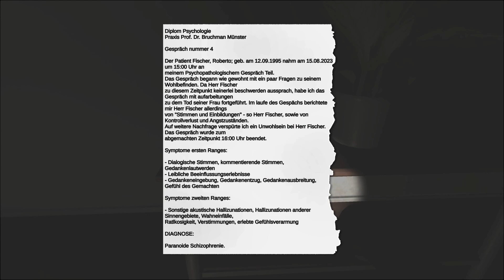Schizophrenic - Indie Horror Game (No Commentary)